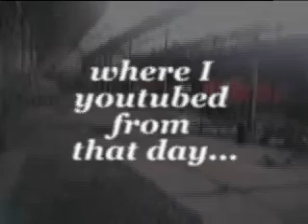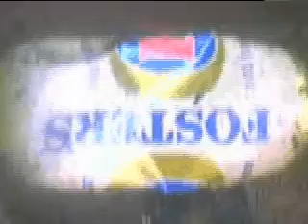Re: @----Where Do YouTube?----@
Step into this historical place that shelters some trashy vestiges of the city where I youtube from.